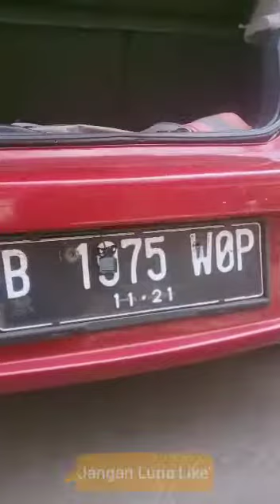Toko Audio Mobil Kota Bogor Bisa Sekalian Pemasangan . Di Bogor Kota . Dinasti Audio // Harga murah